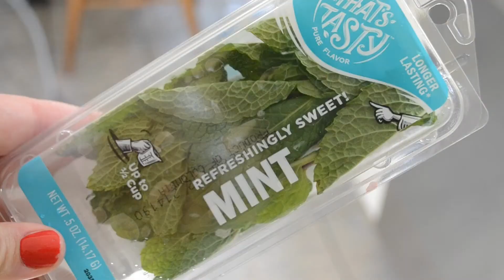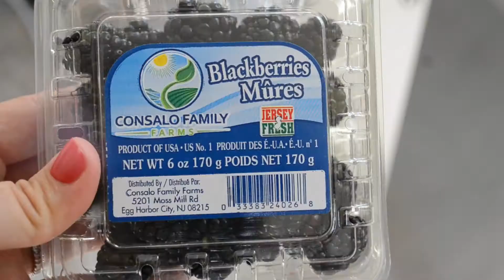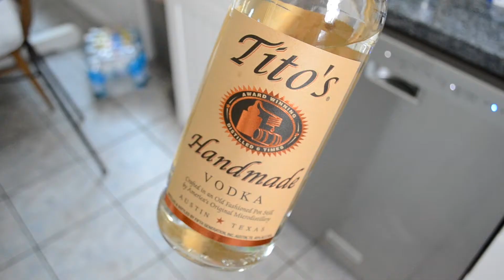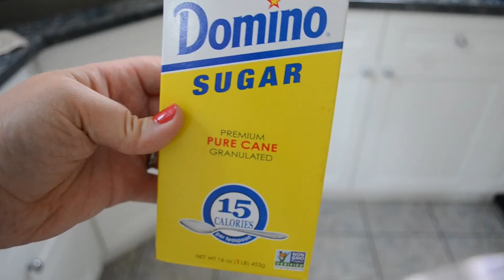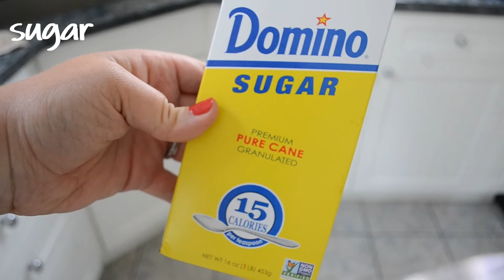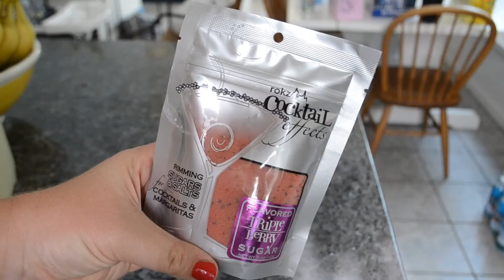SUMMER COCKTAIL CONTEST // 4 DELICIOUS AND BEAUTIFUL SUMMER DRINKS // Contemporary Mama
SUMMER COCKTAIL CONTEST // 4 DELICIOUS AND BEAUTIFUL SUMMER DRINKS

Who doesn't love having a yummy summer cocktail when the weather gets warm?  How about FOUR of them?  Well, on my annual family vacation I convinced my sisters and cousin to participate in a summer cocktail contest and we even got our husbands to judge it!  Leave me a comment letting me know which one you think would be your favorite!!

Prince Boozeday:
Muddle blackberries, mint, and watermelon in a pitcher and pour in lemonade & can of sparkling water.  Add one part vodka to two parts of the lemonade mixture.  Mix well and pour over ice.  Garnish with a mint leave and the remaining blackberries.

Sunset repeat:
Take the peel of 1 lemon (remove the white parts) and add to a pot of 1 cup sugar and 1 cup water.  Simmer until sugar is dissolved then remove lemon and cool.  Add to a blender along with a handful of rasberries and blend.  Strain to remove seeds.  Fill a glass with ice and add a generous shot of vodka then top with prosecco.  Add the syrup to taste and stir to combine.  Garnish with a fresh rasberry.

Tanqueray Tongue Twister:
In a medium saucepan add 2 cups of chopped rhubarb, 1/2 cup of sugar and 2 tbsp. of water and cook until soft.  Add 2 cups of sliced strawberries and cook for about 15 minutes until completely cooked down.  Cool, strain, and refrigerate until ready to use.  In a glass of ice add 1 shot of tanqueray gin, 2 shots of tonic water, and 2 tbsp. of syrup.  Mix well and garnish with a strawberry or lime.

Galaxy Storm:
In a blender combine 1 shot tequila, 3/4 shot grenadine, 3/4 shot blue curacao, and 1 shot lemonade.  Add ice, blend until smooth, and pour into a glass.  Rinse blender and add 1 shot blue curacao, 3/4 shot peach schnapps, 1 shot vodka, and 1 shot lemonade.  Add ice and blend until smooth.  Rim the edge of a glass with simple syrup and cocktail sugar.  Pour in scoops of each color mixture in alternating layers.  Garnish with a lemon slice.

ll   L E T' S   B E   F R I E N D S  ll

Hi everyone I'm Carolyn!  I'm a mama of two kids (my 3 year old boy and 1 year old girl!)  I make a variety of videos about cooking, healthy living, motherhood, and various lifestyle topics.

XOXO
Carolyn